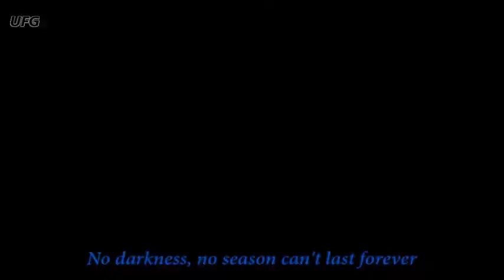You know it all you're my best friend(Deditcated)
another year is almost over and that's when I realize, I'm been friends with two people for almost three years now.

I seriously can't believe it.  I love them as brothers, I look up to them a lot. I hope you two had a great year at college. I want to thank you both for all the times you helped me and the video calls that made my day. I honestly don't know what I do without you two. Thanks for being there for me...I hope was I there you for.

Their Social media (because shout outs)
Instagrams: Headmasters_Chromedome, x.autobot.sideswipe.pa.x
YouTube: Shifterspeed, The sliverluchbox.

Song: BTS-Spring day